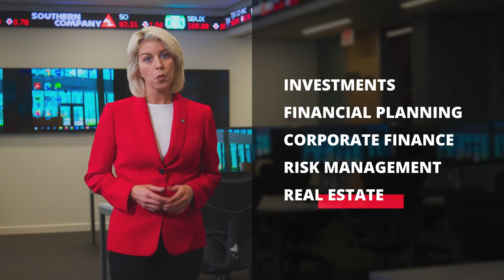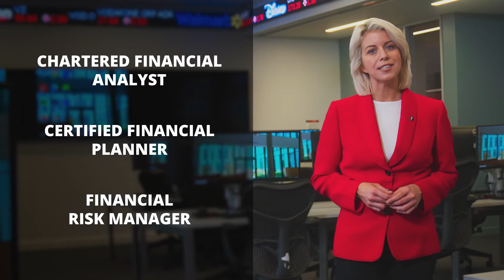Introducing Lindner MS in Finance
In our STEM designated Master of Science in Finance program, students gain the the theory and practice of the financial concepts that help companies achieve their mission while earning a profit, find solutions to the grave financial disparities, or individuals generate and maximize wealth.